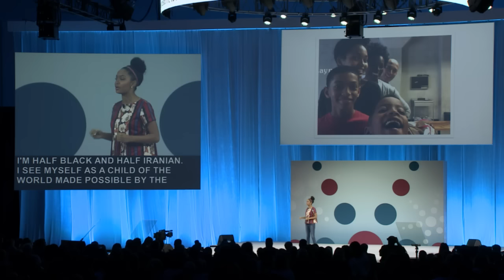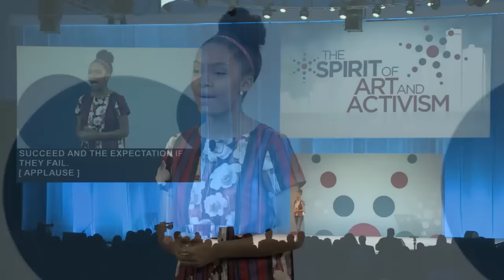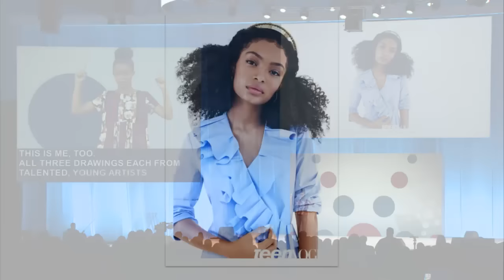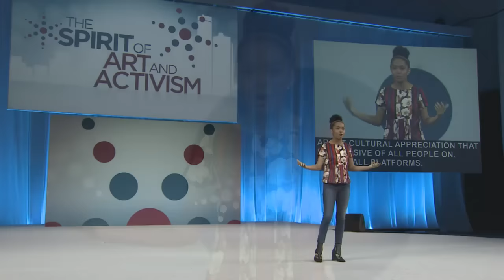Closing Plenary: The Spirit of Art and Activism - Yara Shahidi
Hear how a series of renowned changemakers define the central mission of their lives around the passion and purpose of social justice, change and artistic activism, bringing insights into how we can revitalize and focus our mission with renewed purpose and commitment.